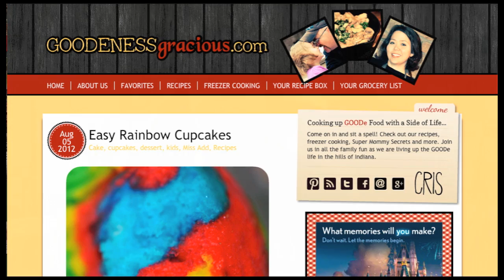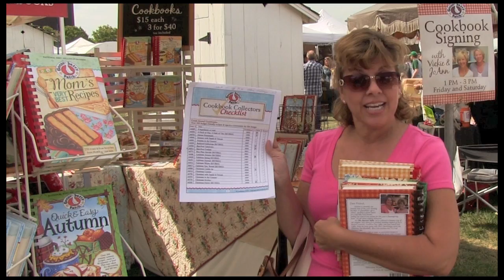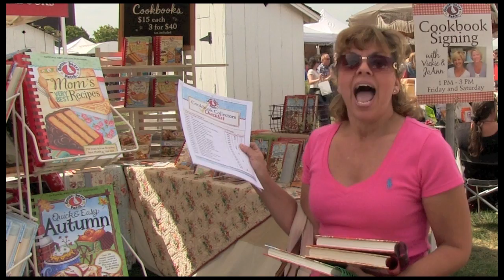Gooseberry Patch at the 2012 Country Living Fair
We shopped, we enjoyed delicious fair food, and met so many wonderful new friends at the 2012 Country Living Fair in Columbus, Ohio. Take a peek at some of our favorite things!